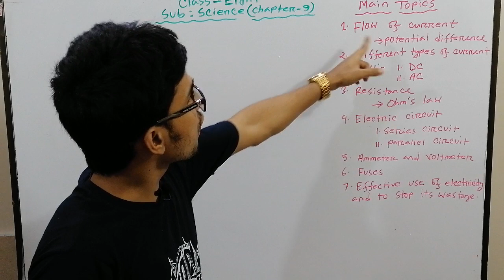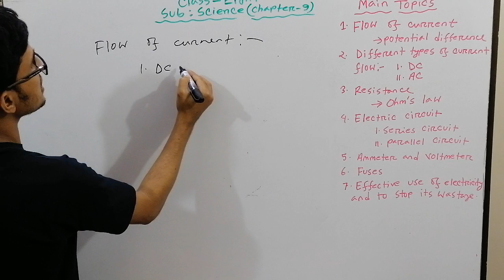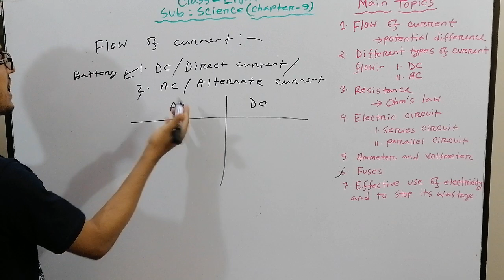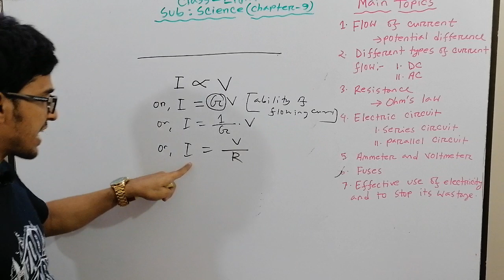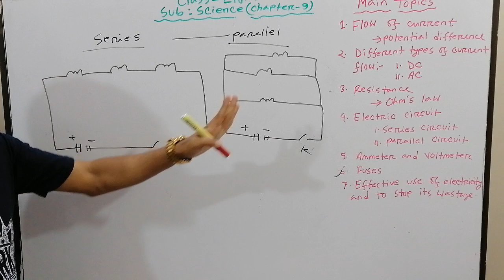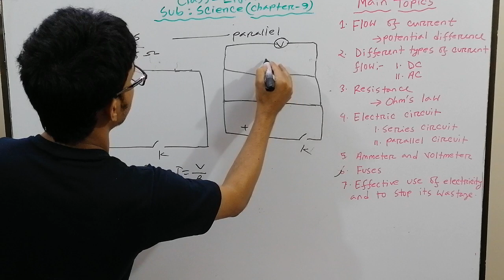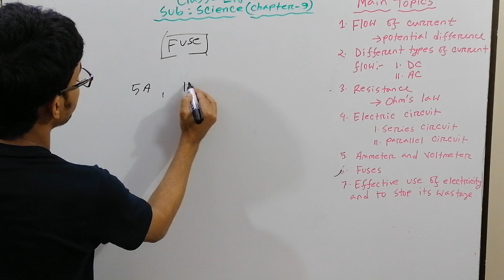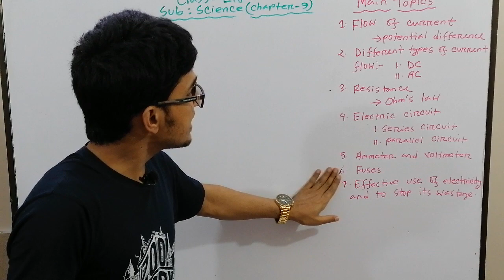JSC SCIENCE Chapter-9 ( For English Version) Online class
Note of Chapter 9